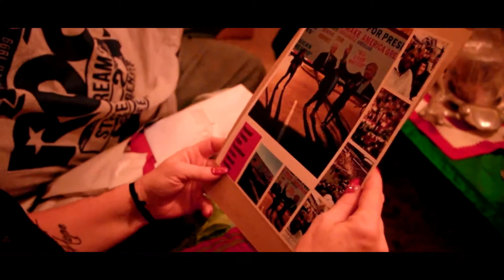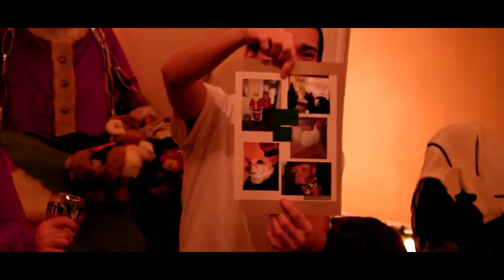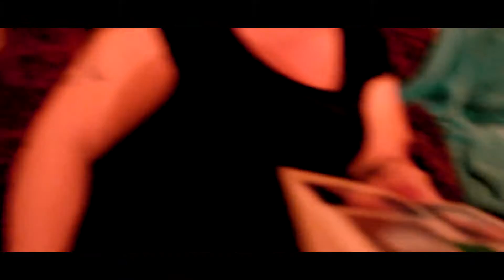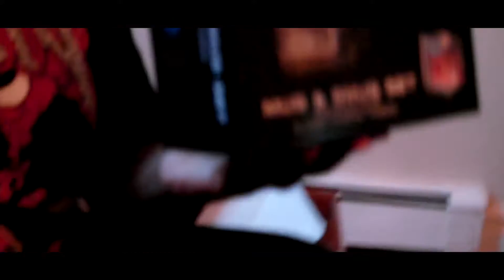Christmas Day | Vlog Down Pt.6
Original Video -
~Follow Me~